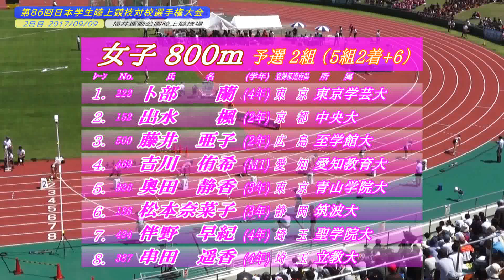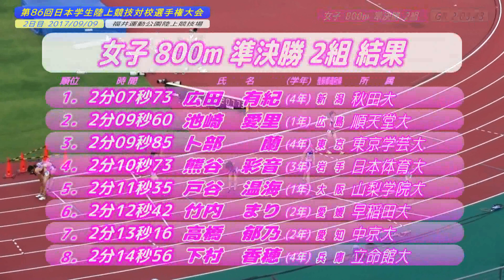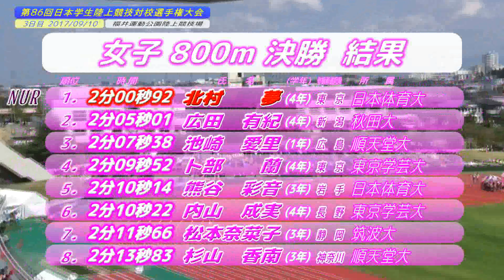2017日本インカレ 女子800m予選～決勝（改）